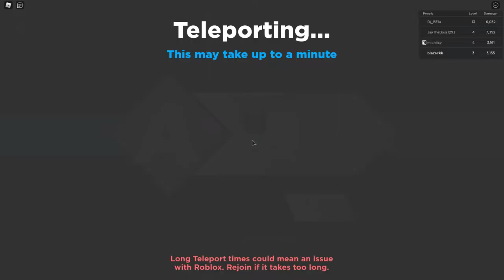Playing this New Anime Roblox Game.. kinda like Dungeon Quest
Playing this New Anime Roblox Game.. kinda like Dungeon Quest| Anime Dimensions
play the game here: